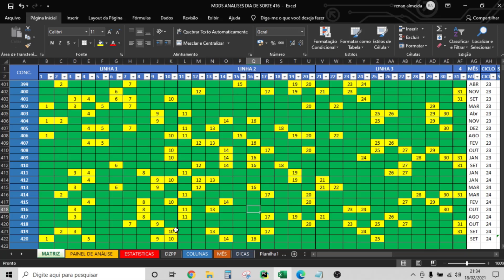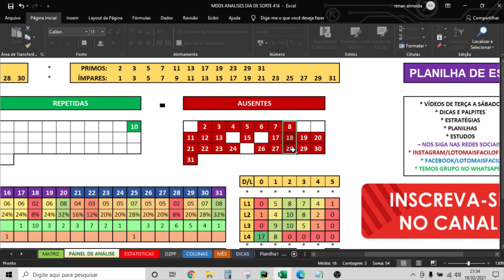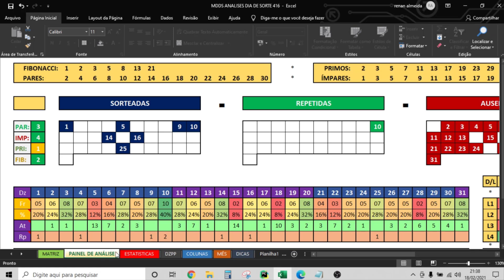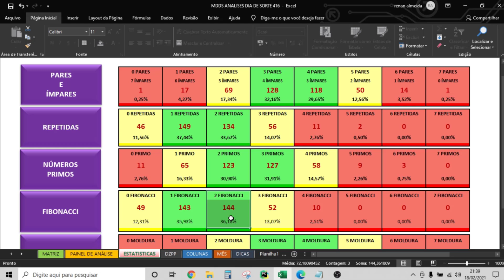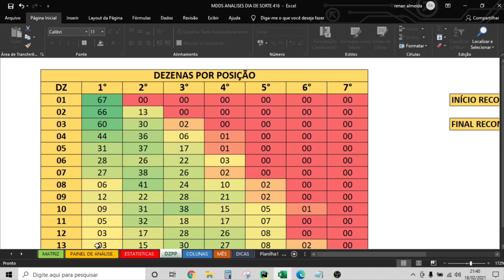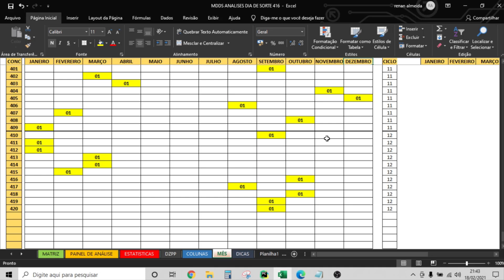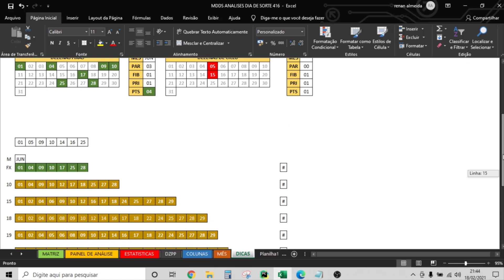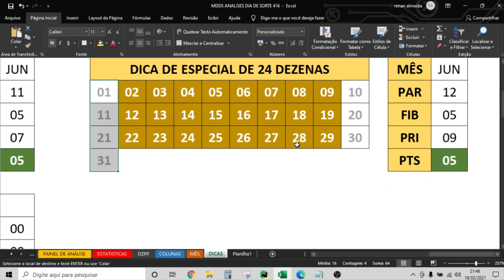Dia de Sorte 421 Dicas 7 pontos